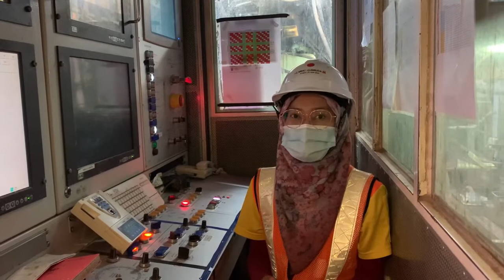A peek inside the TBM before the final breakthrough!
Check out what our people in TBM S-774 had to say before the TBM final breakthrough at MRT Putrajaya Line Ampang Park Station tomorrow!